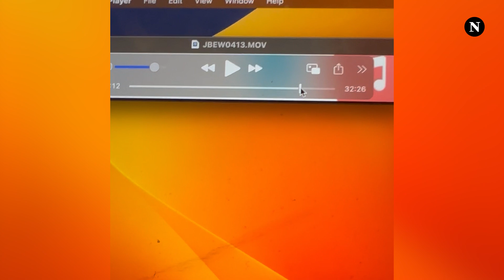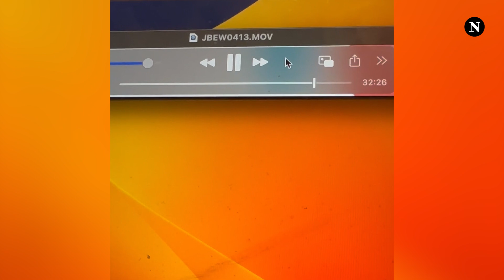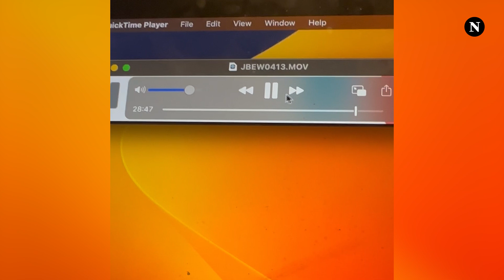A doni transparence? Qe videoja edhe binduni qe nuk ka montazh...